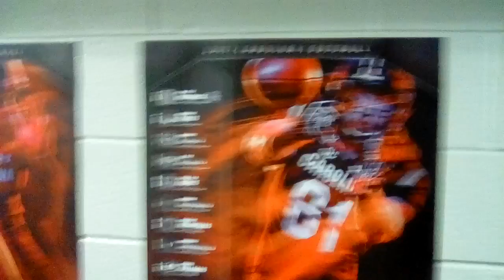Gamecocks' schedule posters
Take a look at all of USC's different schedule posters for 2017.